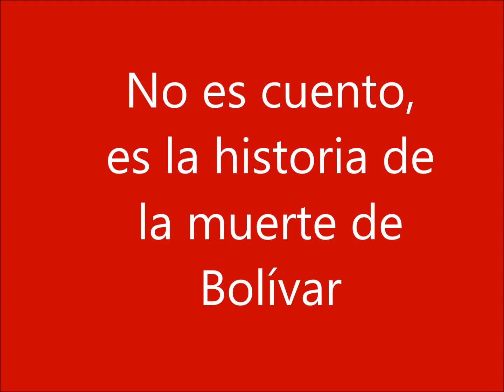La muerte de Simón Bolívar